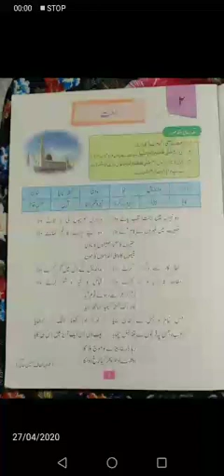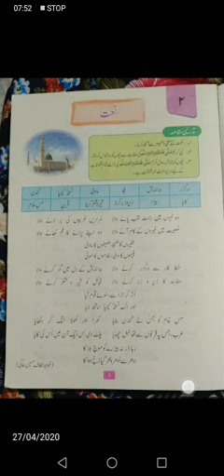Urdu Six 1